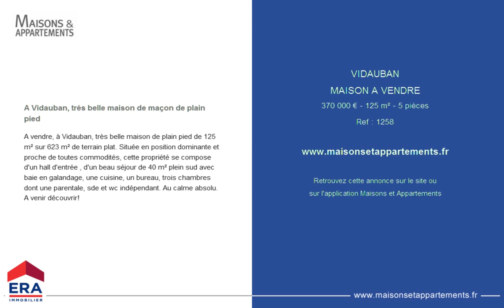VIDAUBAN - MAISON A VENDRE - 370 000 € - 125 m² - 5 pièces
Référence : 1258

A Vidauban, très belle maison de maçon de plain pied
A vendre, à Vidauban, très belle maison de plain pied de 125 m² sur 623 m² de terrain plat. Située en position dominante et proche de toutes commodités, cette propriété se compose d'un hall d'entrée , d'un beau séjour de 40 m² plein sud avec baie en galandage, une cuisine, un bureau, trois chambres dont une parentale, sde et wc indépendant. Au calme absolu. A venir découvrir!

Cette annonce vous est proposée par l'agence ERA GOLF AGENCE